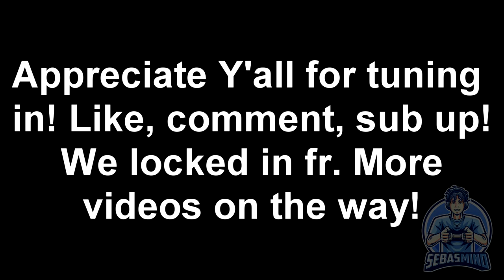THINGS GOT HEATED...SAN DEIGO VLOG PT 2